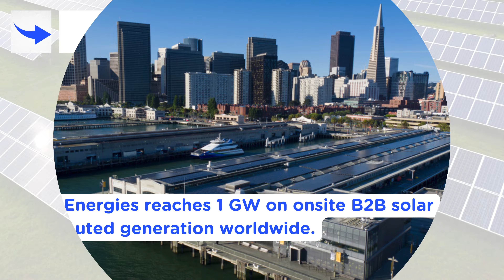2023 Recap – TotalEnergies Milestones in the U.S.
TotalEnergies in the U.S. reached major milestones in 2023. From receiving the President’s Gold Volunteer Service Award for 500 volunteer hours worked at the Houston Food Bank, to TotalEnergies’ Attentive Energy project wining a 25-year contract to supply 1.4 GW of offshore wind sourced electricity to NY State… There was so much to celebrate!